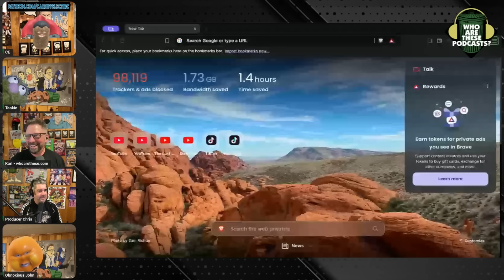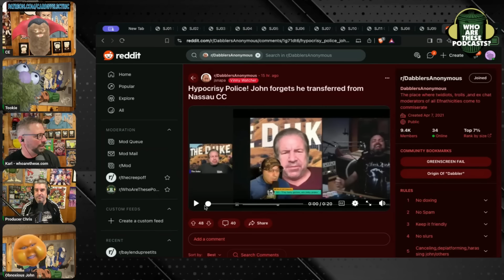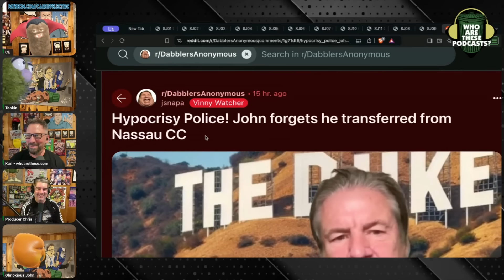John's New HIGH PAYING JOB!! He's Leaving the Dabbleverse!!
Stuttering John never ceases to be dumb, arrogant, disgusting, and dumb. He's never prepared to start his show, he's never funny on purpose, and he's always fantasizing about things that will never happen. Lather, rinse, repeat. Oh but this time he's leaving for good. Suuuurrre you are John.

This is an excerpt from "Who Are These Podcasts?" Episode 563 - "The Leo & Danny Show"